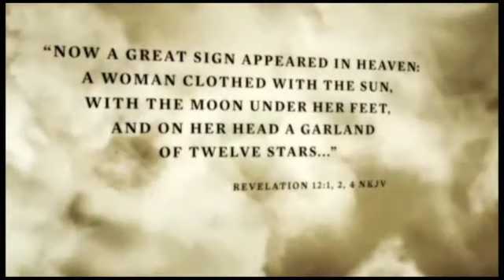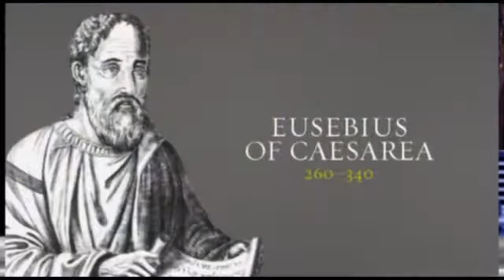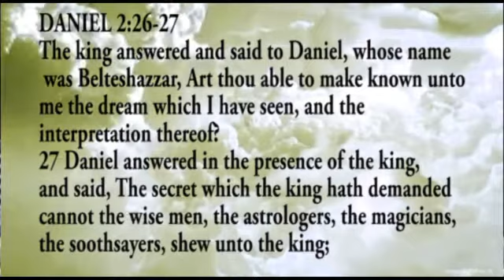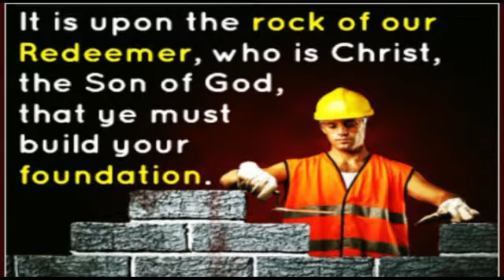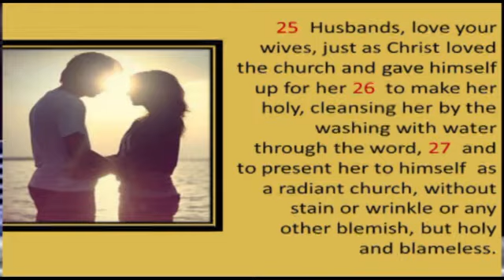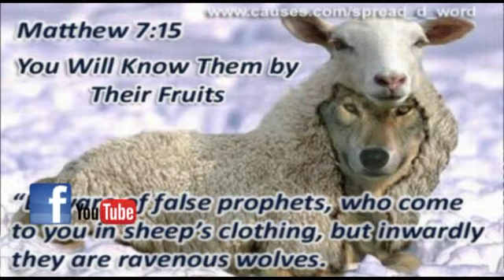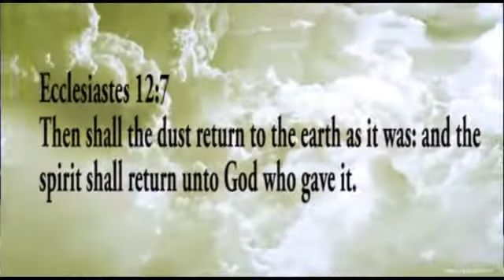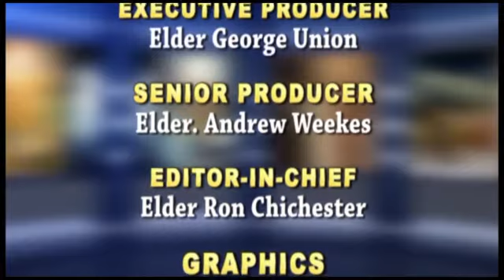The Church of Ephesus (Aired Sun March 19)